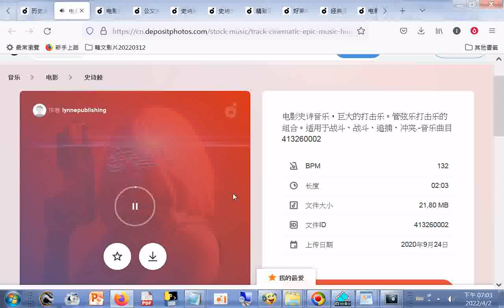分享資訊--免費下載（須先註冊）电影史诗音乐，巨大的打击乐。管弦乐打击乐的组合另有宗教流派的免版税音乐 Depositphotos® html20220402